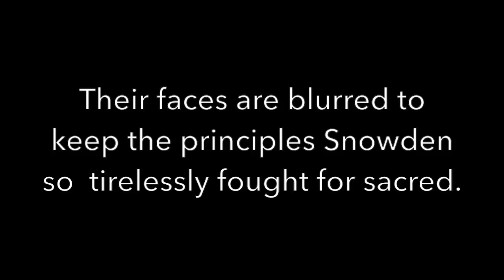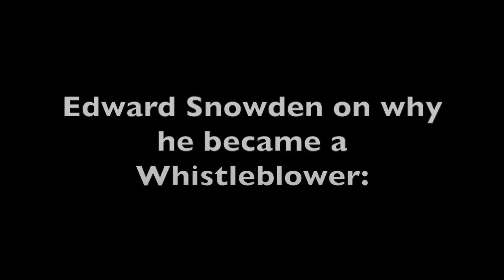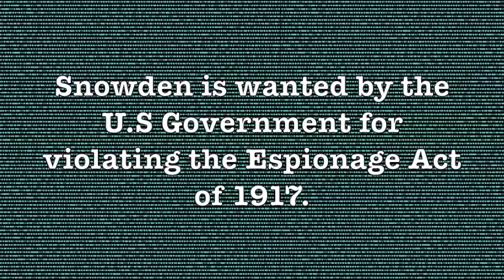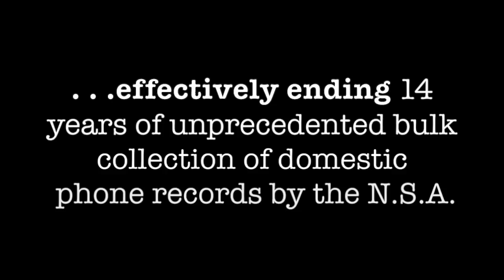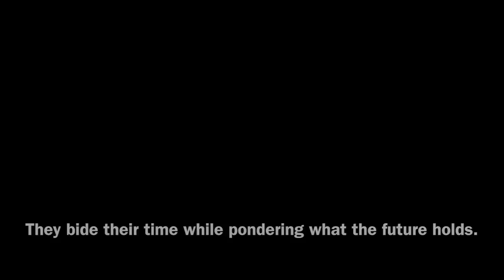Snowden - A documentary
This is my entry for the 2017 Sonoma County Five Minute Film Festival. The theme is discovery.